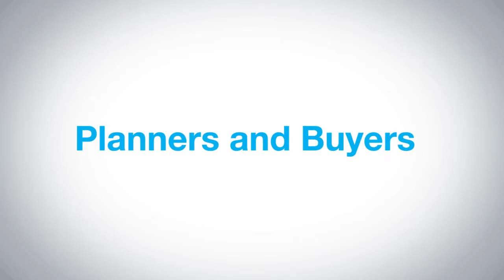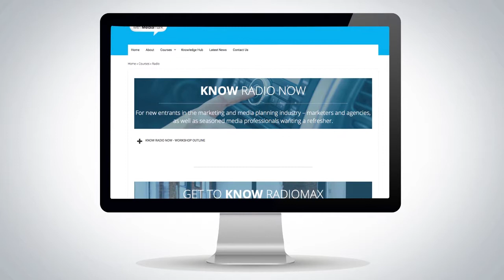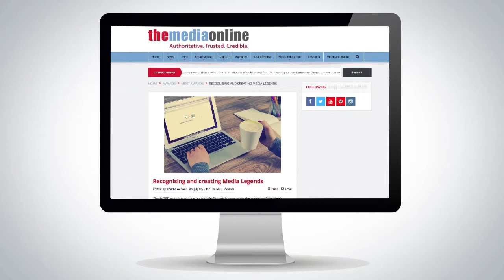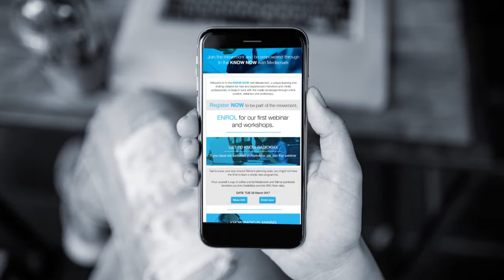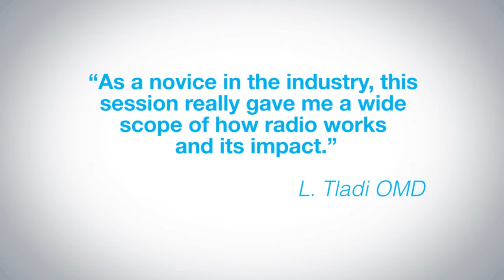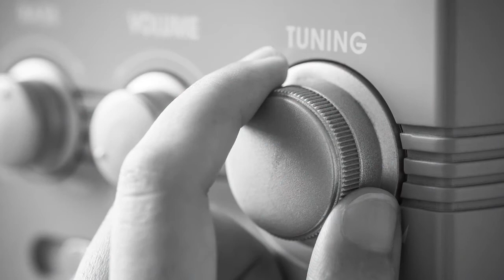Mediamark In The Know Now Case Study